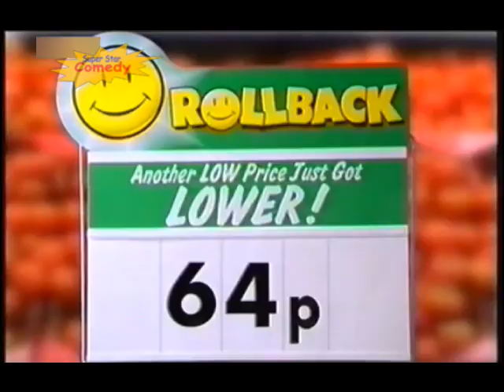Super Star Comedy Continuity 17-05-2020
Adverts
► Compare the Meerkat
► Courts
► Bakers Gravey Bites
► C&A
► ASDA

Birthday Wishes from
► Harry Humble
► Ben Bryan
► Mayday51
► Oscar Barnett